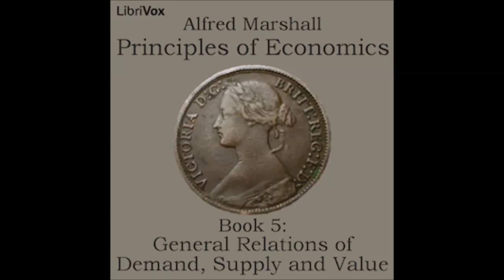The Investment and Distribution of Resources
Principles of Economics, Book 5: General Relations of Demand, Supply and Value
by Alfred Marshall

Principles of Economics is a leading economics textbook of Alfred Marshall (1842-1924), first published in 1890. Marshall began writing it in 1881 and he spent much of the next decade at work on it. His plan for the work gradually extended to a two-volume compilation on the whole of economic thought.

The first volume was published in 1890 to worldwide acclaim that established him as one of the leading economists of his time. It brought the ideas of supply and demand, of marginal utility and of the costs of production into a coherent whole, and became the dominant economic textbook in England for a long period. The second volume, which was to address foreign trade, money, trade fluctuations, taxation, and collectivism, was never published at all. (Wikipedia)

This reading is based on the eighth edition, published in 1920.